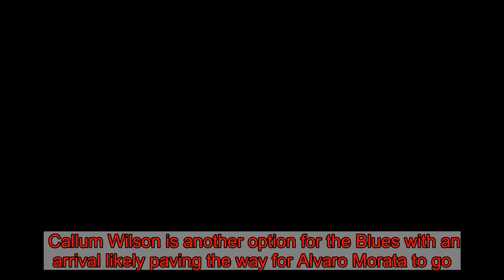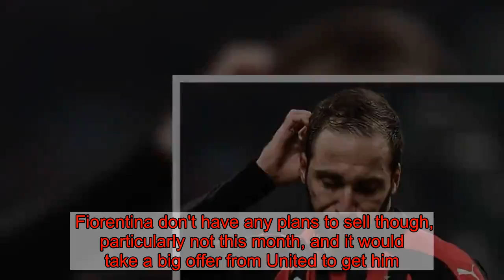7 transfers that could still happen before deadline day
The January transfer window is now in full swing after two weeks of 2019.   Chelsea got the ball rolling with the signing of Christian Pulisic, although the American will spend the rest of the season with current club Borussia Dortmund.    Bournemouth have been busy too, snapping up Liverpool duo Nathaniel Clyne and Dominic Solanke.   There is sure to be plenty of other players on the move in what remains of the window as we build up towards deadline day.  What does your club need to do before January 31?  Here are seven deals that could still happen this month.  Denis Suarez to Arsenal   The Spaniard has emerged as Arsenal's No.1 transfer target - and he is open to the switch.  A loan move to the Emirates has been mooted with Suarez likely to join permanently in the summer.  With Danny Welbeck and Henrikh Mkhitaryan both sidelined, Unai Emery is eyeing reinforcements. Gonzalo Higuain to Chelsea   The Argentine striker has been identified by Maurizio Sarri as the answer to Chelsea's goalscoring problems.  Callum Wilson is another option for the Blues with an arrival likely paving the way for Alvaro Morata to go.  The Blues hierarchy are believed to have reservations over a deal for Higuain, though. Nikola Milenkovic to Manchester United   The Serbian defender has been on United's radar for some time, dating back to when Jose Mourinho was manager.  Fiorentina don't have any plans to sell though, particularly not this month, and it would take a big offer from United to get him.  Will Solskjaer get the green light to make a move? Callum Hudson-Odoi to Bayern Munich   Hudson-Odoi is the latest bright English youngster being eyed for a move to Germany.  Bayern have made multiple offers for the Chelsea winger but they have so far proven unsuccessful.  Chelsea have no intention to sell but their hand may be forced if the offers continue. Tammy Abraham to Crystal Palace    The Chelsea loanee is impressing at Aston Villa and his goalscoring exploits alerted Wolves earlier this month.   That deal is no longer on the table but Palace are looking into the possibility of landing Abraham.  Chelsea are keen for him to test himself in the Premier League and Palace desperately need some goals. James McCarthy to Bournemouth    The Irish midfielder has recovered from a serious leg break to return to the Everton fold.   His opportunities may well be limited though due to Everton's options in central midfield.   Bournemouth could look to take him on loan while Fulham are also keen.  Nicolo Barella to Chelsea   Chelsea boss Maurizio Sarri wants an addition in midfield to let Cesc Fabregas go.  Cagliari midfielder Barella is on his radar as is Leandro Paredes of Zenit.  It is likely to be a case of one or the other rather than both for the Blues.